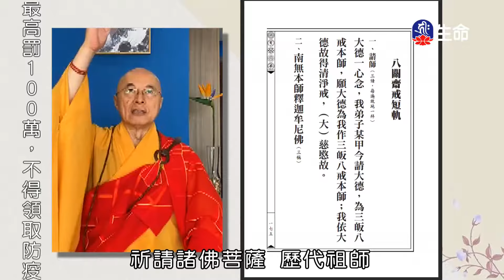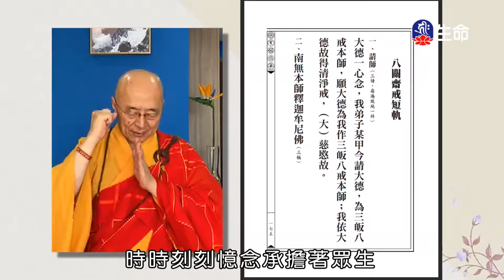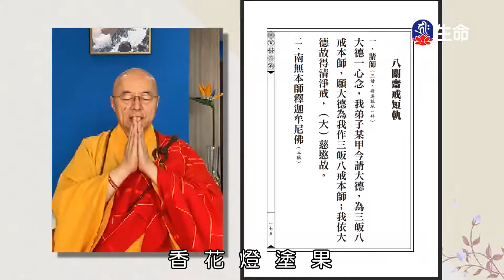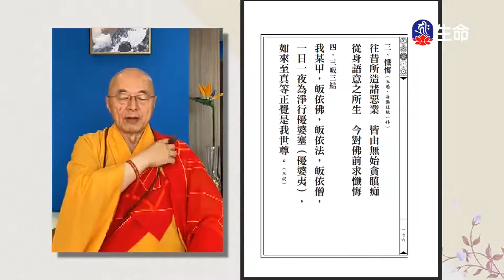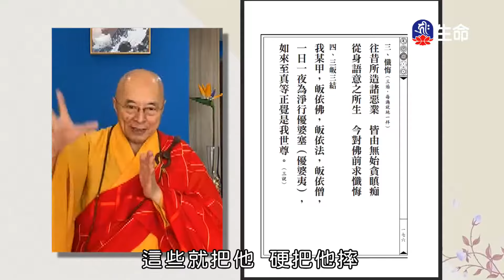八關齋戒-034-1_海濤法師弘法行(國台)_(lifetv_20201015_08：00)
海濤法師弘法行(國台)_八關齋戒-034。